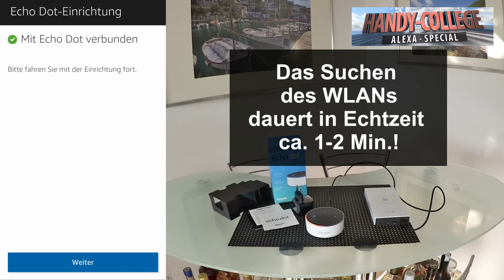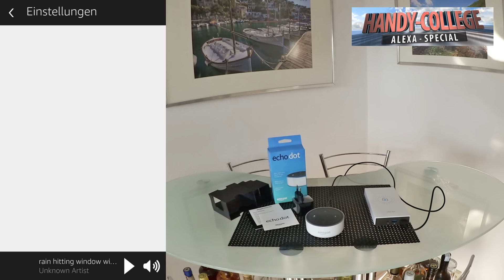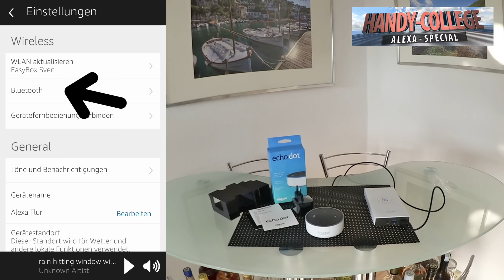Alexa Echo ☛ ERSTES EINRICHTEN / INSTALLATION | Tutorial 🎓#41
✔ In diesem Video zeige ich Euch, wie man Alexa einrichtet.
Die ersten Schritte ganz einfach erklärt.

☂ Mein BT Lautsprecher bei Amazon
☂ Alexa bei Amazon
☂ Alaexa Dot bei Amazon
☂ Meine Ringleuchte bei Amazon
☂ Mein Mikrofon bei Amazon
☂ Mein Tonspur-Diktiergerät bei Amazon
☂ Mein Smartphone bei Amazon

Ich habe dieses Video aus eigenem Interesse gedreht. Ich bekomme kein Geld von Amazon!
- - - - [Werbung?] - - - -
Warnung an alle Verbraucherhinweis-Allergiker: Meine Videos können Spuren von Werbung enthalten!
Erläuterung: Aufgrund der aktuell nicht eindeutigen Rechtslage riskiert jeder Reviewer, der seine Videos nicht vorsorglich als "Werbung" deklariert eine Abmahnung. Dabei ist es erst einmal egal, ob er den Artikel selber gekauft hat und nur aus eigenem Interesse, unentgeltlich ein Video erstellt hat, oder ob er Geld vom Hersteller dafür erhalten hat.

- - - - [Verbraucher-Hinweis] - - - -
Ich wurde in meiner redaktionellen Arbeit und meiner Meinung vom Hersteller, sowie vom Verkäufer nicht beeinflusst.
Dieses Video ist Werbung!